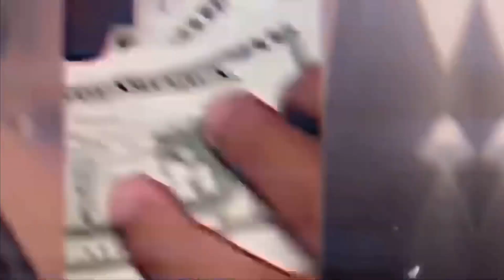HIDE AND SEEK (among us)